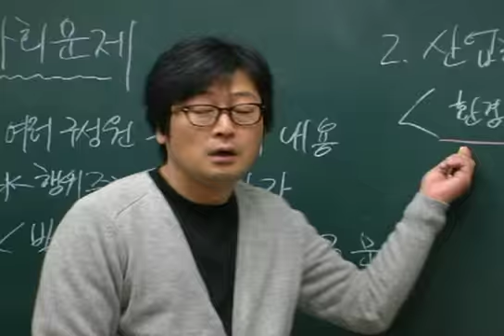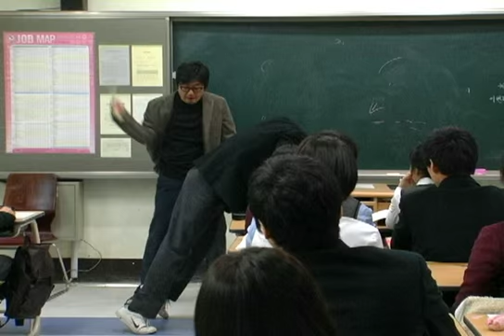Yoo Ah In : Wandeukyi Making